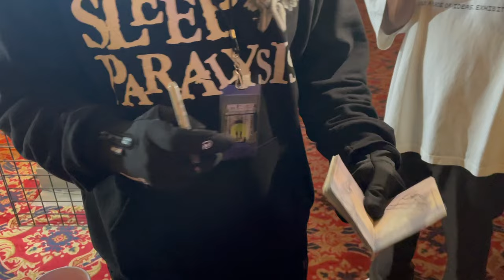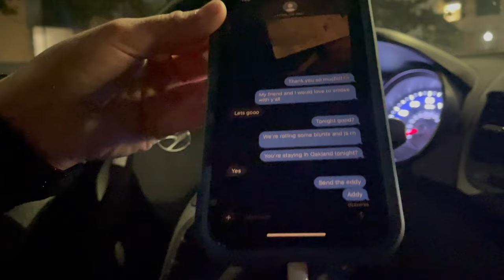Hippie Sabotage Concert and Ocean Sesh | VLOG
Hippie Sabotage and Ocean Sesh🍃